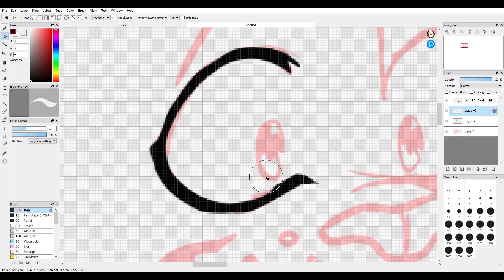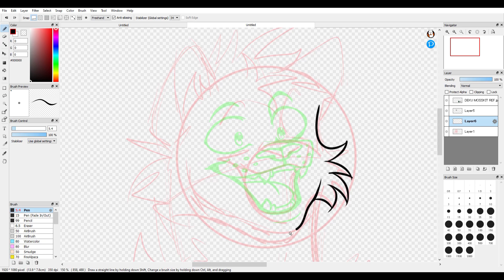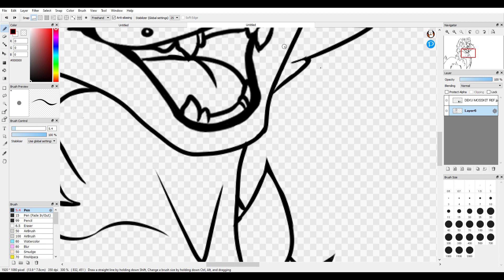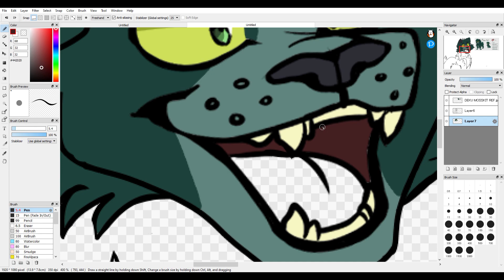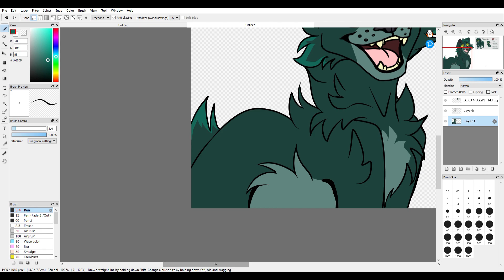Mossheart/Deku Fan Art || SPEEDPAINT || Designs by SEGAmastergirl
OKAY! So as you've all come to realize, I AM NOT dead! :,,)
I've been through a lot these past few months and I might make a video on it (probably not cuz its kind of angsty and depressing lol) So Imma try and stay away from that-
SO the only thing I've been able to do to keep me actually happy lately, (since I dont have any access to my discord or my instagram or friends right now), is watching My Hero Academia. AWESOME Manga and Anime. Its super cool and I reccommend anyone to watch it! I've had my eye on SEGAmastergirl's Heroes MHA x Warriors AU MAP for awhile now, even before I started watching MHA, (or BNHA), and Now that I actually know the storyline, I TOTALLY DIG this MAP even more! You all should check the MAP out if you haven't already! It's not complete yet, but it's getting there!! SEGA just announced the thumbnail contest for it, and I'm SUPER EXCITED!!! I had already made a traditional sketch for my entry already so be on the look out for the digitalized speedpaint! I decided to draw Mossheart/Deku for this video to one: show that I'm alive, and two: because we all love both SEGAmastergirl's designs AND our broccoli boi.